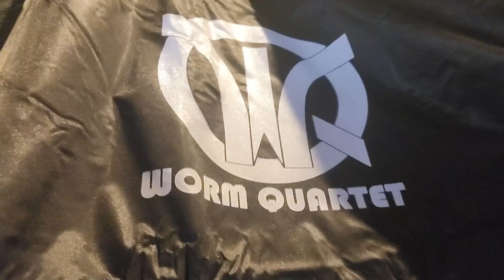30% off at wormquartet.bandcamp.com with code DISCOUNTDAMMIT through Sunday!